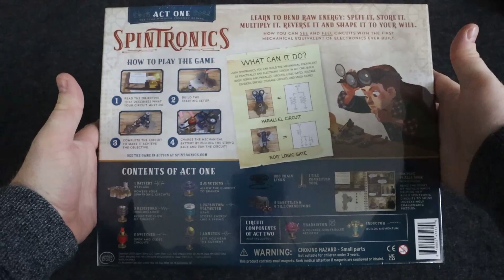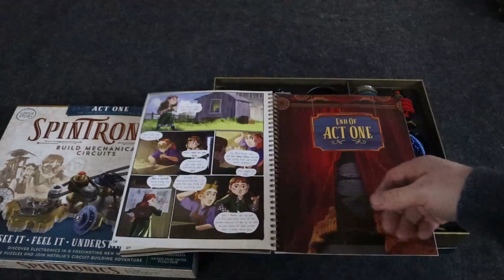Spintronics Act One Unboxing